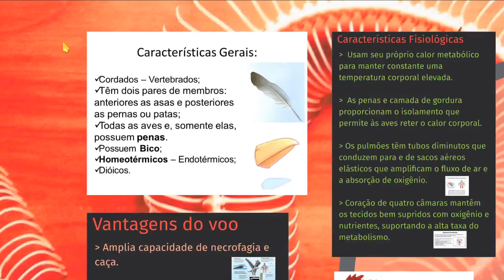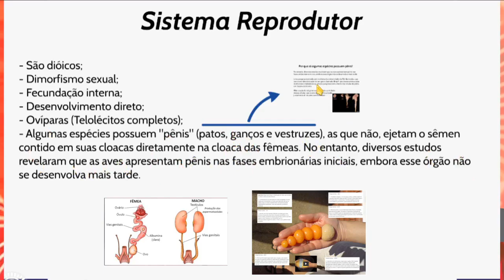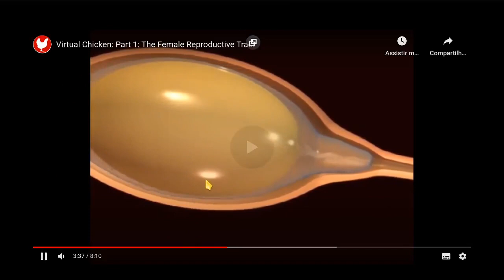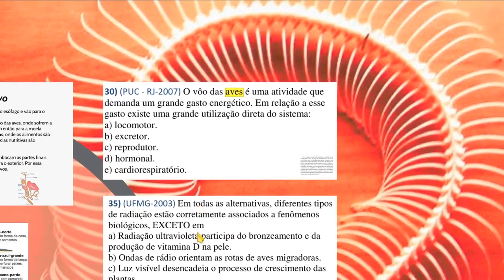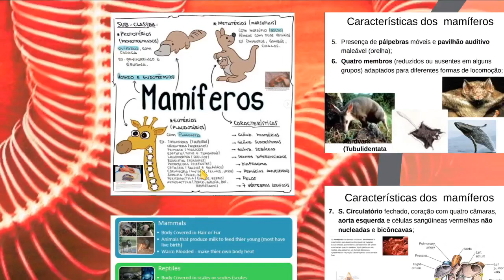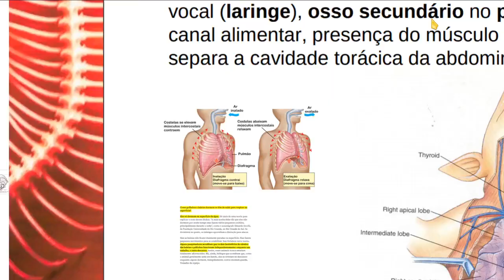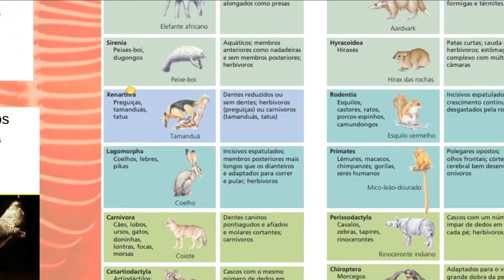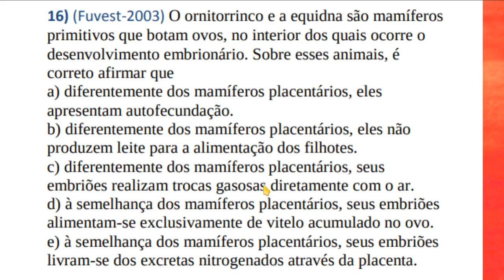Cordados II - Aves e Mamíferos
Aula de Cordados trazendo as classes das aves e dos mamíferos. Aula com a resolução de questões de vestibulares.